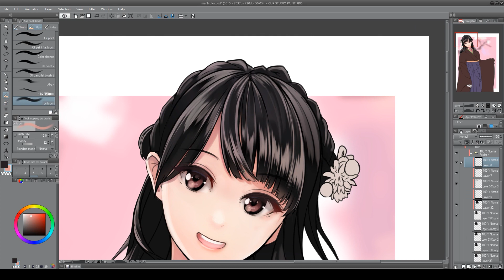Perfectionism vs consistency when it comes to art | Tsukepen vlog #4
Please reach out in the comments if you feel that you are holding yourself back from success and reaching your art goals, I want to help!

Not a perfect video, something I needed to do to get started again. I hope this can help someone else who finds them selves being perfectionist over consistency. Just remember more experience = closer to your goals and dreams.

I'll be back with more drawings, product reviews and tutorials soon! Thank you for your patience.

We're together, right? music video